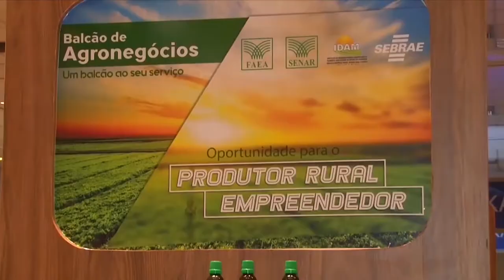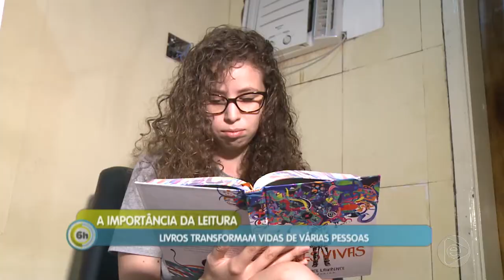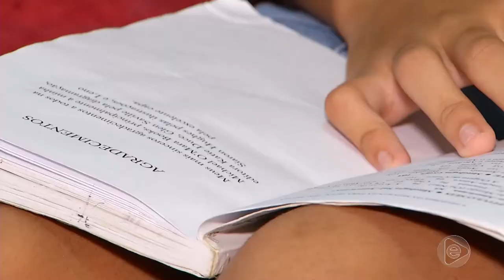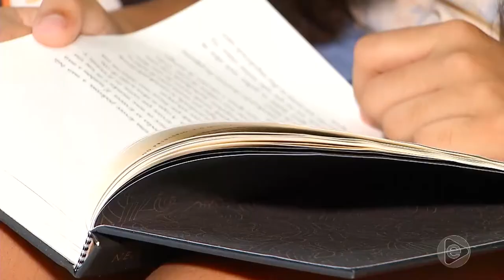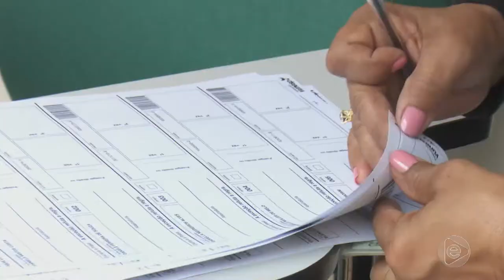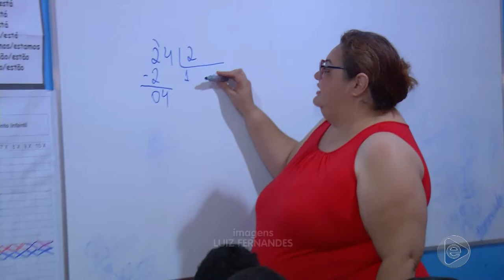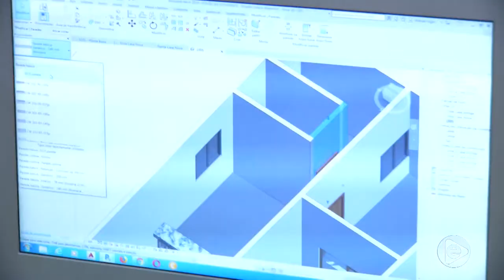6 Horas Notícias – 29 10 2019 03º Bloco